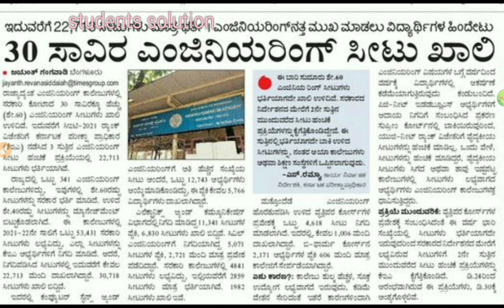ENGINEERING SEAT NOT FULL |NO SCOPE|WT ABOUT FUTUREstudents solution